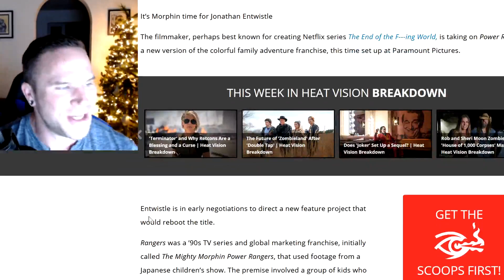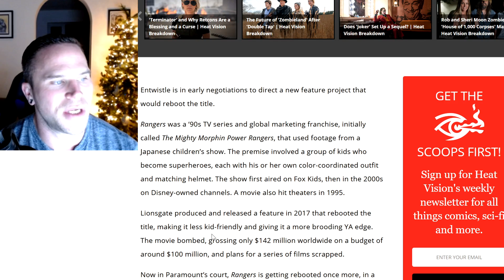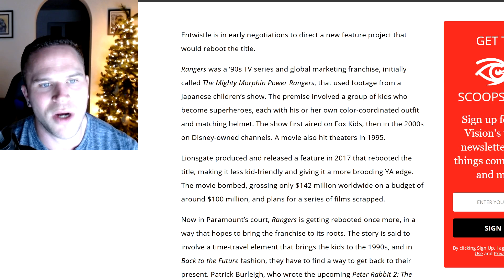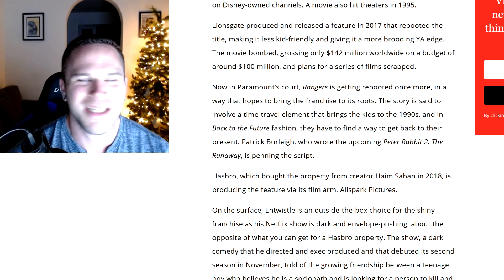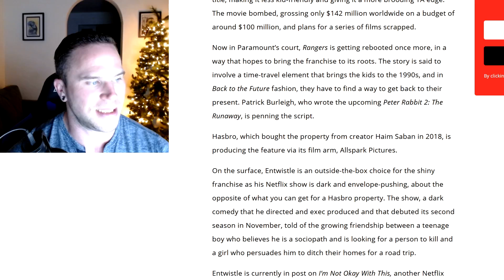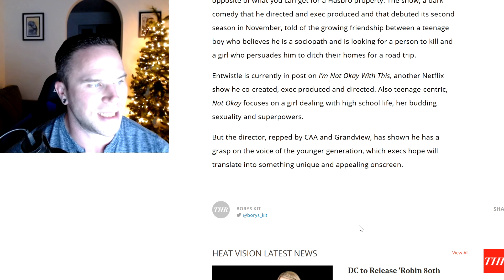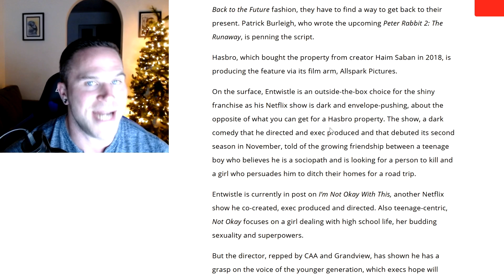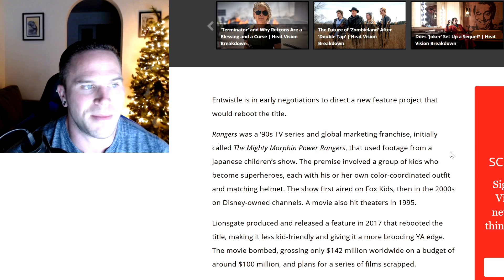Power Rangers Reboot & Hasbro Shared Universe In The Works